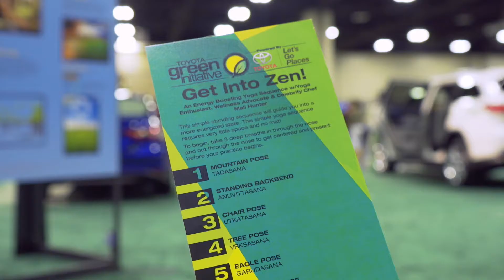CIAA 2018 Toyota - Fan Fest - Charlotte, NC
Charlotte's Lifestyle Guide for Young Professionals

Key Takeaway: "Sustainability is finding your process for a healthier life!" - Laz

The ToyotaGreen footprint at the CIAA Fan Fest was a phenomenal experience. Than you @ToyotaUSA for the amazing weekend.